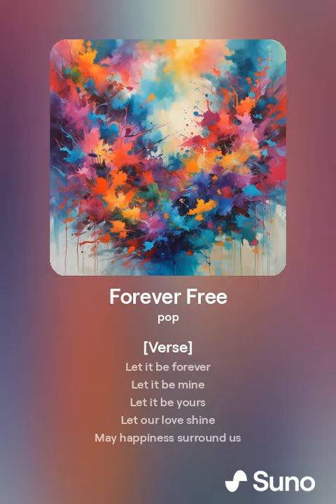Forever Free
Es sei für immer.
Es sei für ewig.
Es sei mein.
Es sei dein
Es sei unser
Glück
Freude
Freiheit
Liebe
Umarmen
Festhalten
träumen
Wir sind frei.